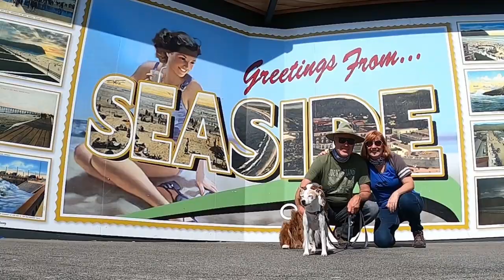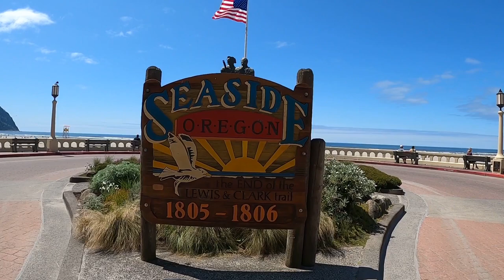Seaside Oregon / Sunset Beach Driving - Dog Friendly Travel Tips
Have you ever driven on a beach? We're on Sunset Beach near Seaside Oregon and we are driving our truck onto the beach for the very first time! Then it's onto Seaside to explore via four-wheeler and into the Aquarium!
Oregon is very dog-friendly and we continue to be amazed at how many businesses are open to welcoming our dogs, Apollo and Heidi.
Thank you Wheel Fun Rentals, Seaside Aquarium and Dooger's Seafood & Grill for being dog friendly!

We are Jim & Bee and we love sharing our adventures with our dogs Apollo and Heidi!

If you love 💓 traveling with your dogs 🐾 and want to share your dog friendly adventures, join our interactive Facebook Group

*We are a participant in the Amazon Services LLC Associates Program, an affiliate advertising program designed to provide a means for us to earn fees by linking to Amazon.com and affiliated sites. We thank you for your support.